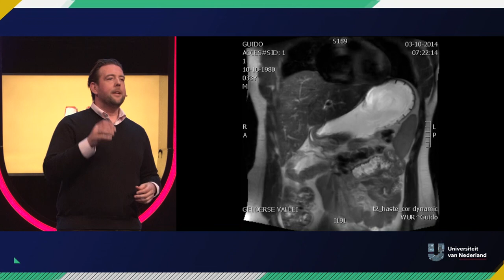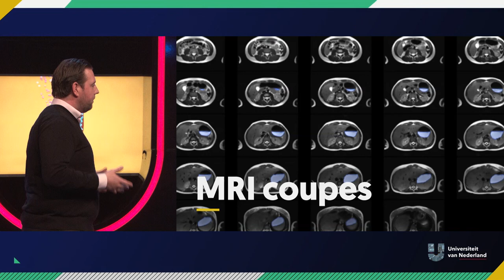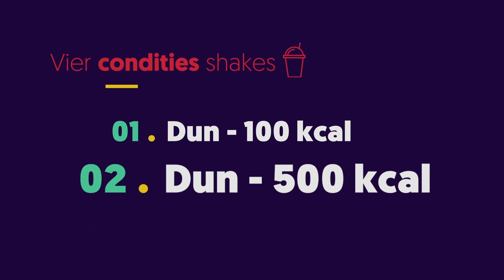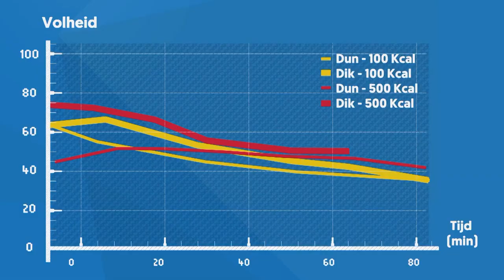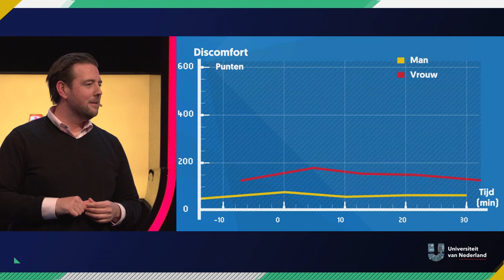Ben je na het eten ook echt zo vol als je je voelt? | MENU VAN MORGEN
Waarom zit je na een halve kip propvol, maar haal je na 20 kipnuggets gerust nog een milkshake? Dat heeft alles te maken met hoe onze maag en hersenen naar voedsel kijken. In dit college hoor je van dr. Guido Camps (Wageningen Universiteit) hoe dit leidt tot volksziekte nr. 1: obesitas en waar dat in de toekomst heengaat.